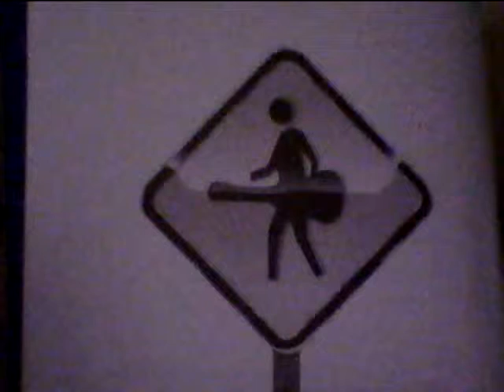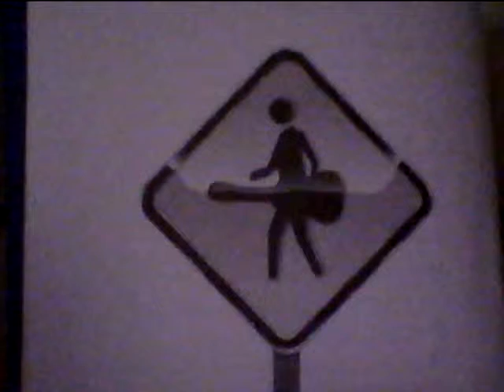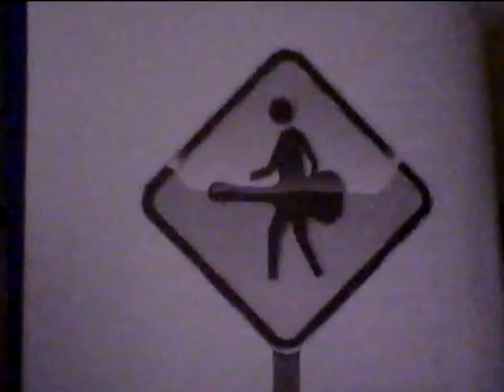Lord I Lift Your Name On High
I wanted to take the old version and give it a new feel and beat.  We have it even tighter now, but this is the recording I had available.